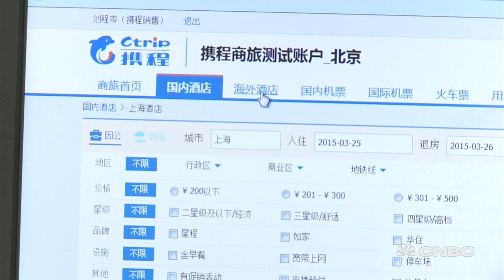Ctrip CEO Jane Sun on cultivating female leaders | Managing Asia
More than 50 percent of Ctrip's middle management are women. Ctrip CEO Jane Sun outlines policies to support employees who are working mothers.